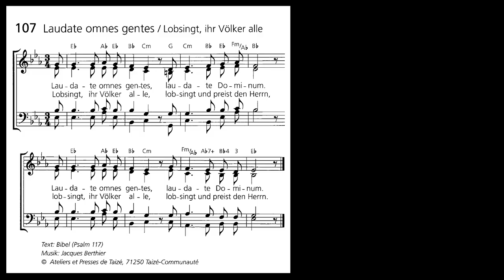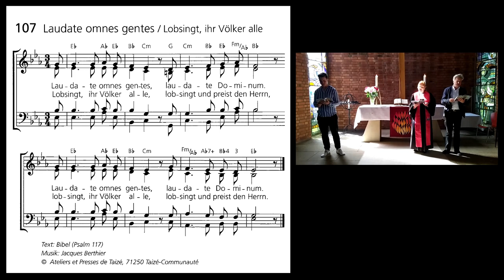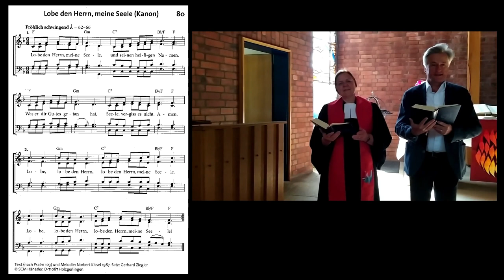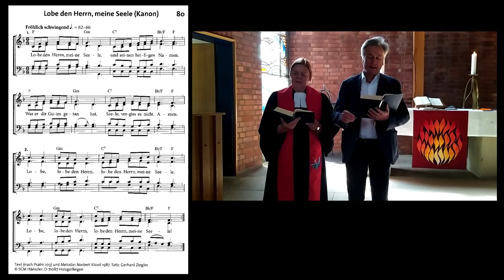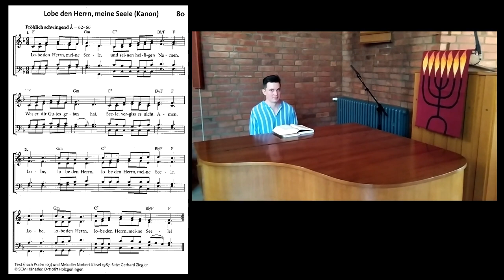2020 05 31 Gottesdienst Pfingsten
Eine Viertelstunde mit Gott - Andacht zu Pfingsten mit Pfarrerin Susanne Zimmermann aus der Philipp Nicolai-Kirche in Köln Mauenheim